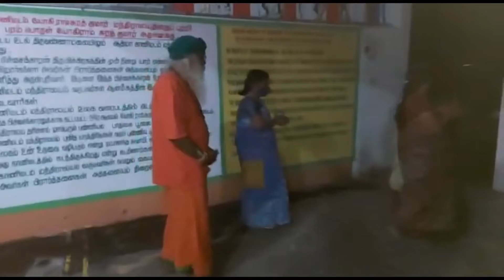11SEP2021|6:30PM Poojai to Paramporul at Yogi Ramsuratkumar Manthralayam Kanimadam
Facebook : Yogi Ramsuratkumar, Pon Kamaraj Swamiji